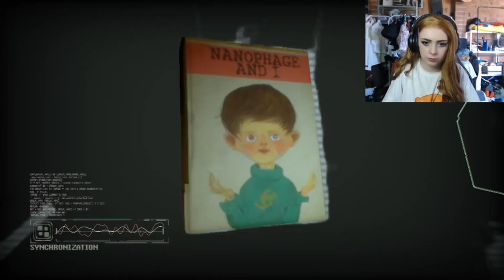Observer! Playing Horror Games!! ep 2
audio will be fixed in ep 4 i promise!!